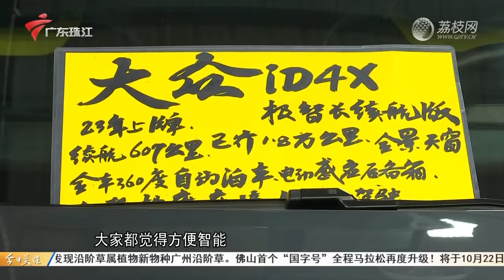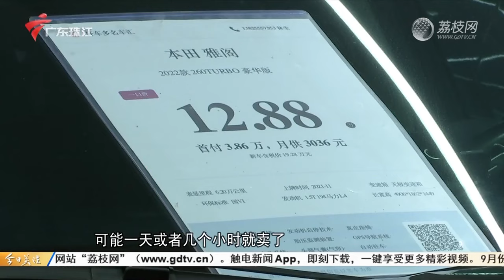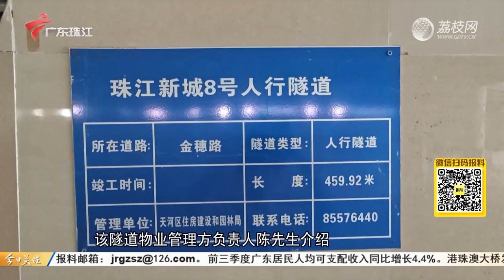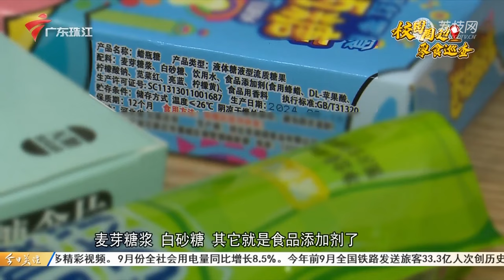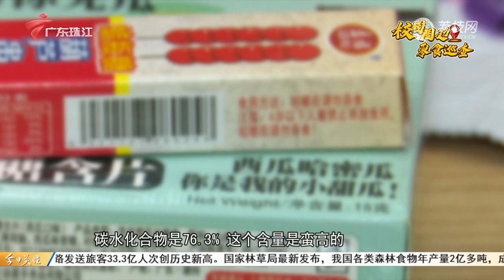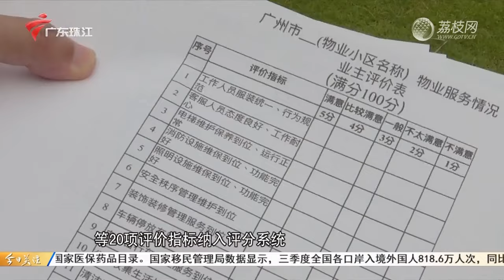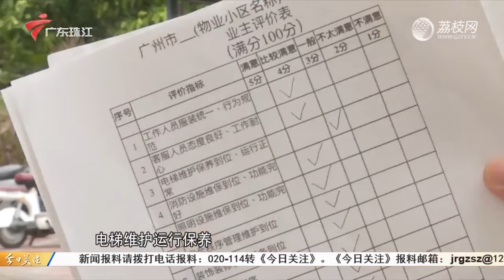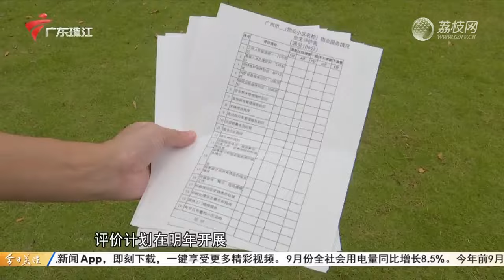【今日关注】深圳：黄金价格持续走高 水贝市场人气旺|股票回购增持再贷款政策落地 学者认为有利“提振股市”|广州：新能源二手车关注度上升|20241020完整版#粤语